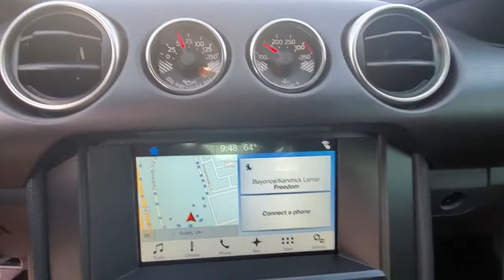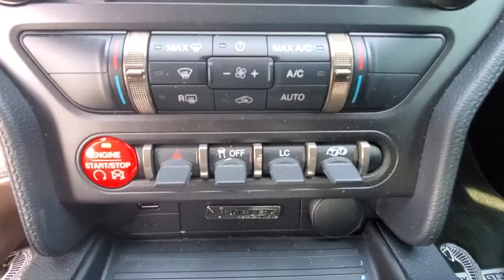2017 Ford Mustang available in Dublin, Columbus, Delaware, OH H5524410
Avalanche Used 2017 Ford Mustang available in Dublin, Ohio at Crown CDJR Dublin. Servicing the Columbus, Delaware, Powell, Westerville, OH area.
2017 Ford Mustang Shelby GT350 - Stock#: H5524410 - VIN#: 1FA6P8JZXH5524410

Recent Arrival! Clean CARFAX. Odometer is 8598 miles below market average!brbrAvalanche 2017 Ford Mustang Shelby GT350 2D Coupe RWD 5.2L Ti-VCT V8 Tremec 6-Speed Manualbrbr**Bluetooth** **Back Up Camera** **Alloy Wheels** AM/FM Stereo & CD Player Dual-Zone Electronic Automatic Temperature Control Electronics Package GT350 Equipment Group 900A SiriusXM Satellite Radio SYNC 3 Communications & Entertainment System Turn Signal Mirrors Universal Garage Door Opener (UGDO) Voice-Activated Touch-Screen Navigation System 4-Wheel Disc Brakes 6 Speakers ABS brakes Air Conditioning Alloy wheels AM/FM radio AM/FM Stereo/Single CD Player Auto-dimming Rear-View mirror Block heater Brake assist Bumpers: body-color CD player Compass Delay-off headlights Driver door bin Driver vanity mirror Dual front impact airbags Dual front side impact airbags Electronic Stability Control Emergency communication system Exterior Parking Camera Rear Four wheel independent suspension Front anti-roll bar Front Bucket Seats Front Center Armrest Front reading lights Fully automatic headlights High-Intensity Discharge Headlights Illuminated entry Knee airbag Low tire pressure warning Occupant sensing airbag Outside temperature display Overhead airbag Overhead console Painted Black Roof Panic alarm Passenger door bin Passenger vanity mirror Power door mirrors Power steering Power windows Radio data system Rear anti-roll bar Rear window defroster RECARO Cloth/Miko Suede Sport Seats Remote keyless entry Security system Speed control Speed-sensing steering Speed-Sensitive Wipers Split folding rear seat Spoiler Sport steering wheel Steering wheel mounted audio controls SYNC Communications & Entertainment System Tachometer Telescoping steering wheel Tilt steering wheel Traction control Trip computer Variably intermittent wipers Voltmeter Wheels: 19 x 10.5 Fr/19 x 11 Rr Ebony Black FULL FRONT CLEAR BRA! LIKE NEW INSIDE AND OUT! RECARO SEATS! AM/FM Stereo & CD Player Dual-Zone Electronic Automatic Temperature Control Electronics Package GT350 Equipment Group 900A SiriusXM Satellite Radio SYNC 3 Communications & Entertainment System Turn Signal Mirrors Universal Garage Door Opener (UGDO) Voice-Activated Touch-Screen Navigation System.brbrbrAwards:br  * 2017 KBB.com 10 Coolest Cars Under $25000   * 2017 KBB.com 10 Best Used Sports Cars Under $30000   * 2017 KBB.com Brand Image Awards   * 2017 KBB.com 10 Most Awarded Brands